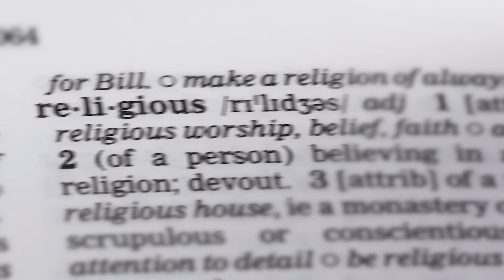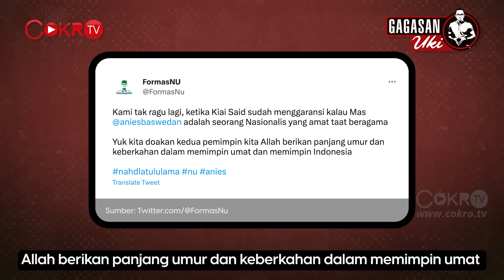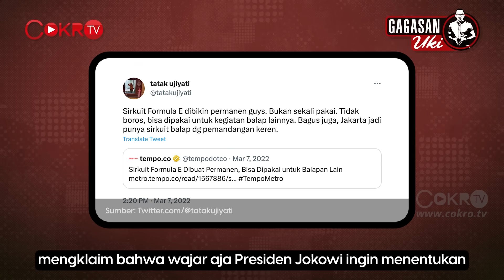Dedek 'Uki' Prayudi: LOYALIS ANIES EKS TGUPP KEPERGOK BOHONG I Gagasan Uki